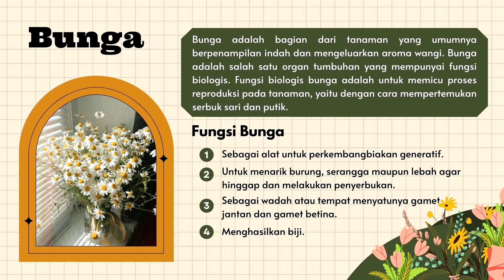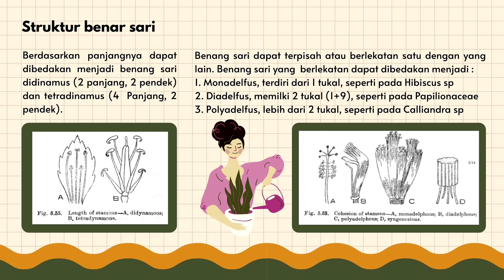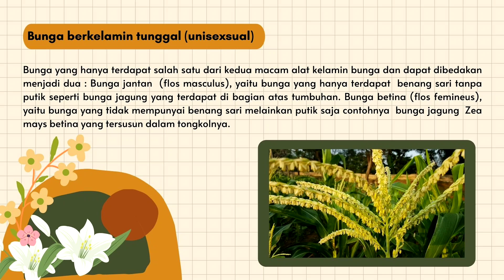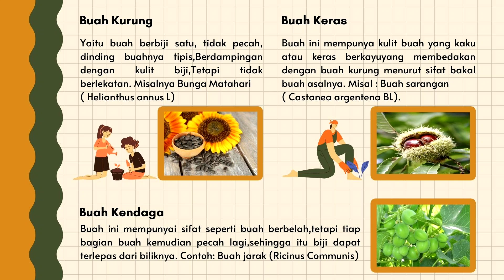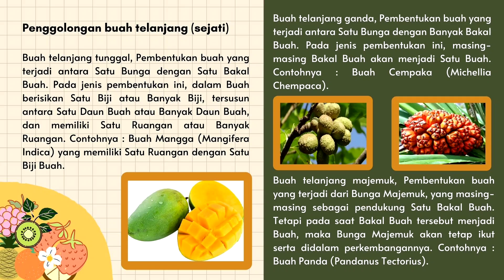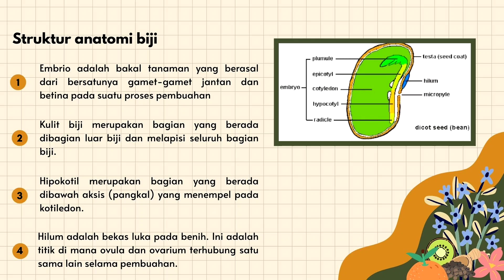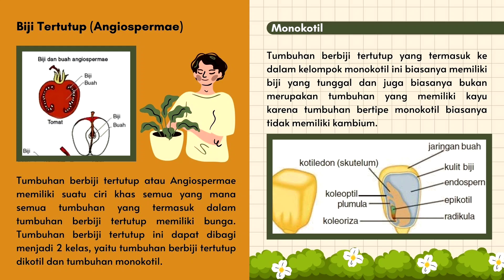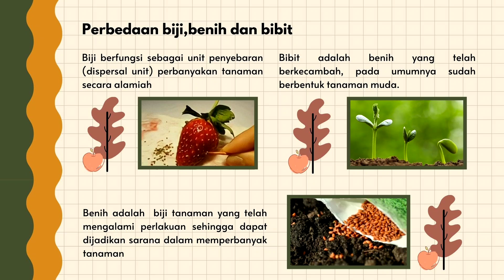ORGAN BUNGA, BUAH & BIJI KEL.8